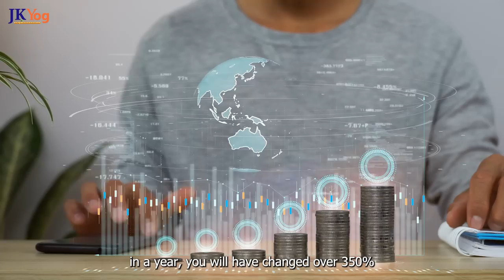How to Succeed after 100 Failures? 3 Reasons to NEVER Give up after Failures | Swami Mukundananda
How to achieve success after 100 failures?
I failed many times. Tell me, why should I not give up?

If you keep pondering those questions, you must watch this video !!

There is a saying that if you wish to achieve success, prepare yourself to handle failures, be patient and never give up. But is it practical to implement this never give up attitude no matter how often one fails? YES !! Provided you inspire your intellect with the mindsets needed for success.

But what are those success mindsets that will ensure one will never give up after failures?

JKYog Websites

Swami Mukundananda Success Motivation
Never Give up Motivation by Swami Mukundananda
How to Succeed in Life?
How to Never Give up after Failures?
What is Success?
Students and Youth Motivational videos

- 5 Golden Rules to Live your Best Life - Powerful Motivation to Start your Day | Swami Mukundananda

- The Inspiring Story of Bill Gates - Success Has NO Shortcuts | Swami Mukundananda

- The Daily Habit of Top 1% of Highly Successful People - Swami Mukundananda Success Motivation

00:43 Success is a journey towards perfection
04:23 Success Mindset - Staying Positive During Negative Situations
07:00 Law of Incremental Growth towards Success
09:08 Why you should NEVER Give up after Failures?
13:04 Why you should remain patient to achieve success?